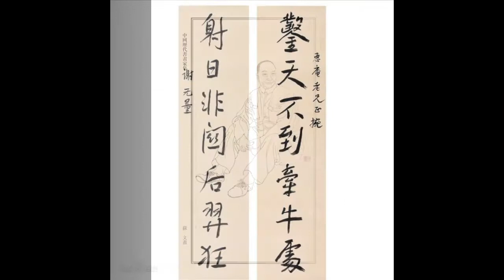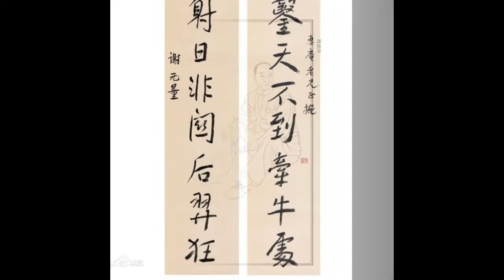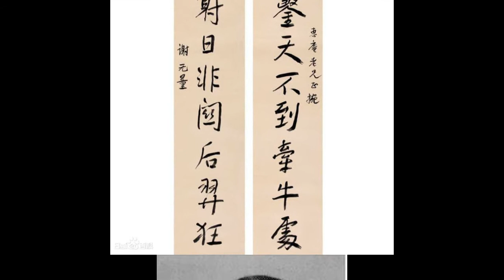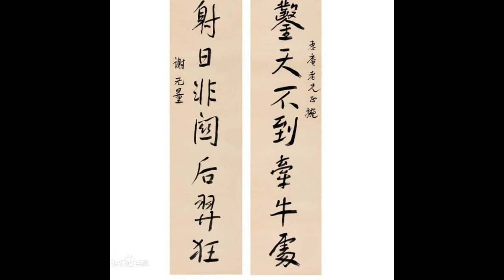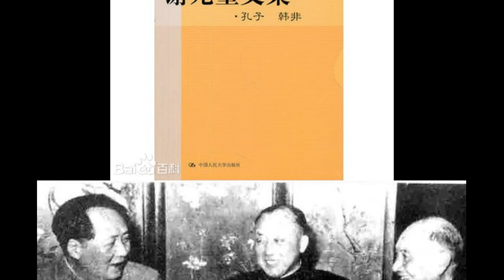谢无量 下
耻向横流叹道穷